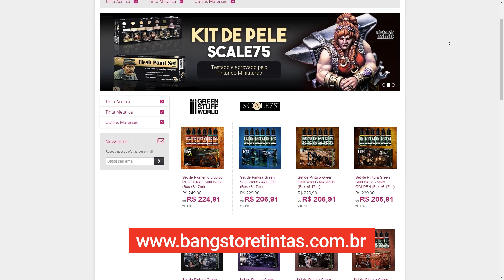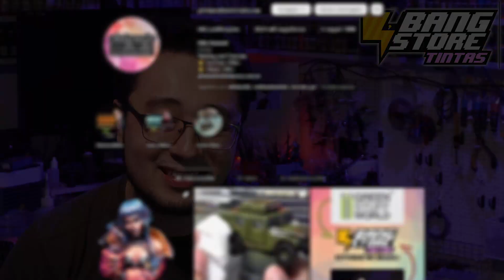Área de pintura Smooth3d: O MAIOR evento de Pintura de Miniaturas do Brasil no DOFF 2023